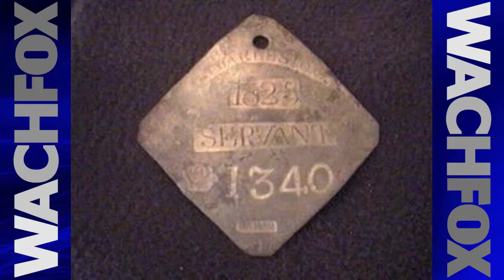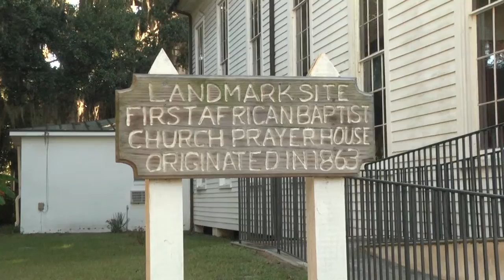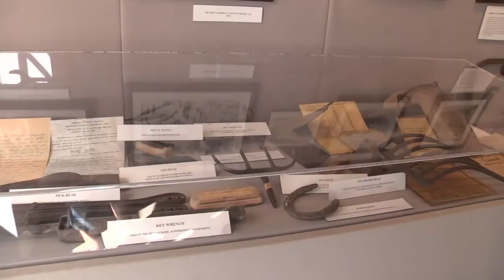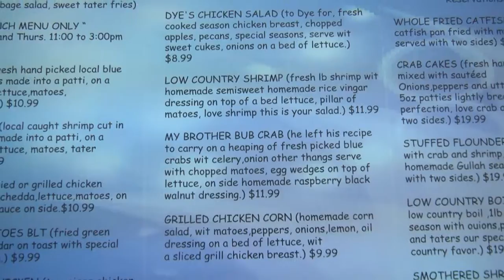The Untold Story of the Lowcountry Gullah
Hilton Head Island was the site of the first self-governed free land in the U.S. inhabited by the Lowcountry Gullah, Mitchelville